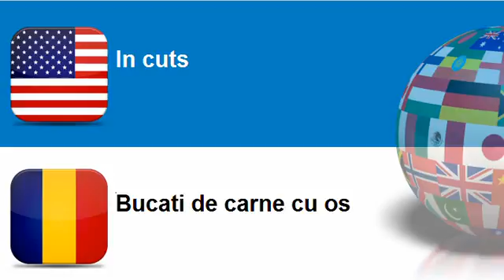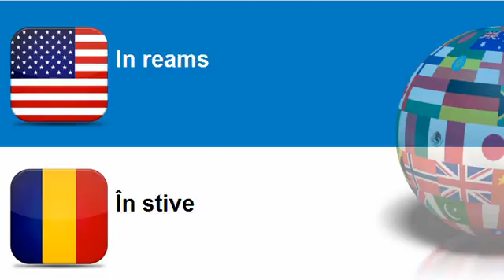Learn Romanian vocabulary Topic = In bags